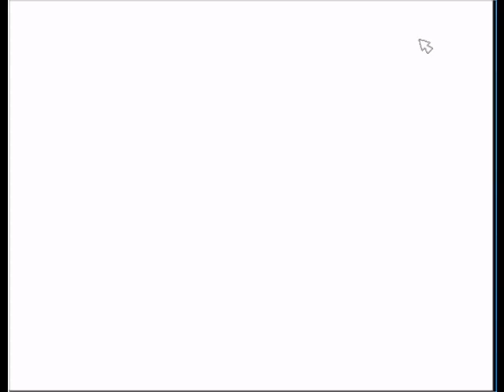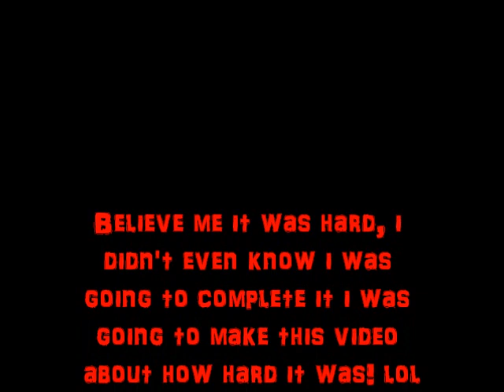moonshadow walkthrough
me completing the moonshadow game!